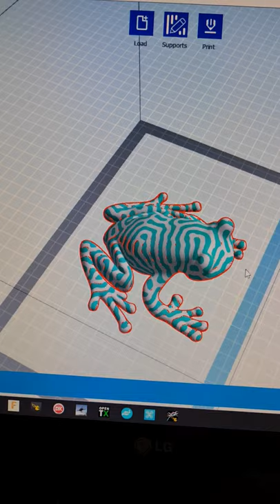Tree Frog two Color 3D Printed.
Two Color Tree Frog.

SA Filiment PLA Red and Blue.